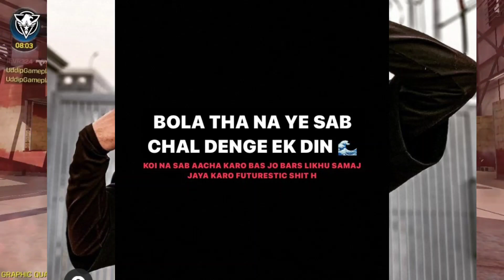Loka Left Bantai Records? Loka Talking About Reason For Leaving And Reply For Emiway Bantai! Hellac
Track

1,

MC Stan
Insaan
emiway
Emiway Bantai
Rap
rap news
Rap music
Hiphop music
Best rappers
New Rap Songs
Raftaar
Kr$na
Muhfaad
Ikka
Emiway vs Kr$na
Honey singh